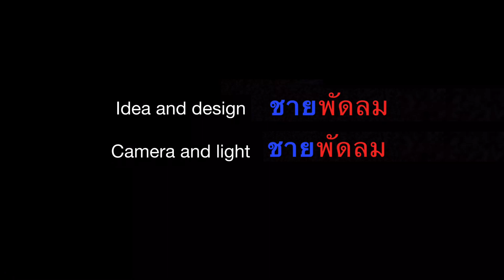แม่สอด 🇹🇭 - မာဲဆံက် / ชอยวัดหลวง 248 เมตร | Mae Sot - Soi Luang 248 meter